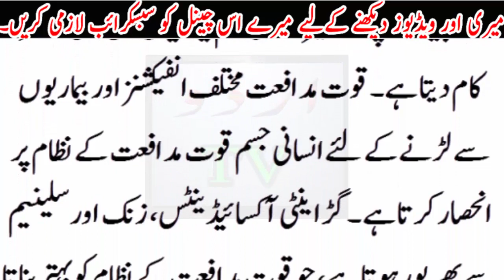Gudh se Mardana Taqat main Heran kun azafa..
Gudh se Mardana Taqat main Heran kun azafa..Urdu TV News seeks to enlighten its viewers with quality analysis from renowned journalists and anchors across Pakistan and the globe. Stemming away from the traditional news channel, Urdu TV News is a unique channel offering invigorating scrutiny, mentally stimulating analysis along with an acute focus on news reports.